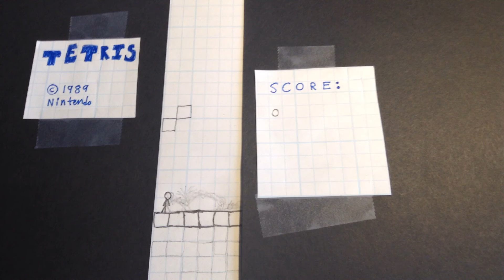I'm gonna attempt to kill a stick man.